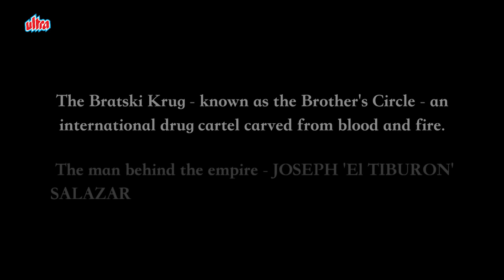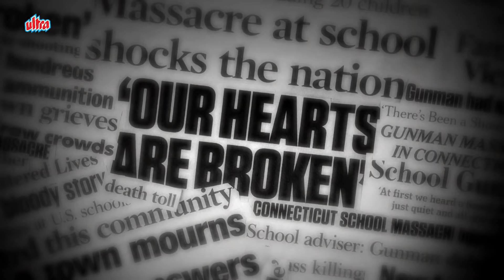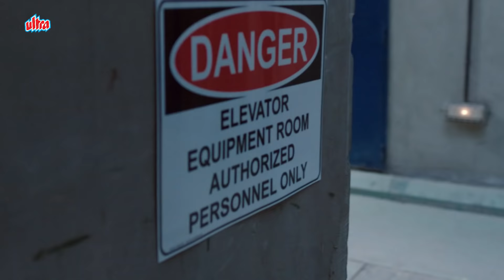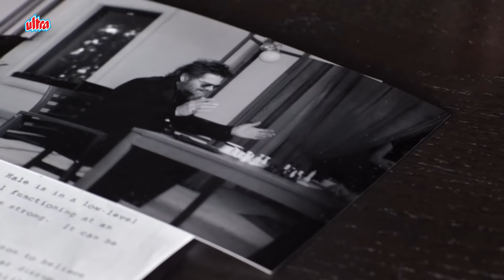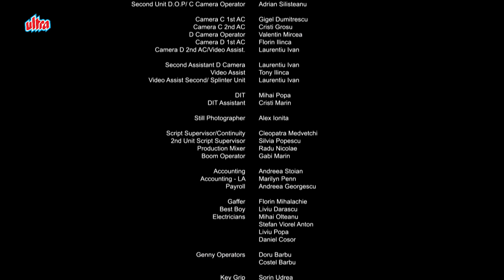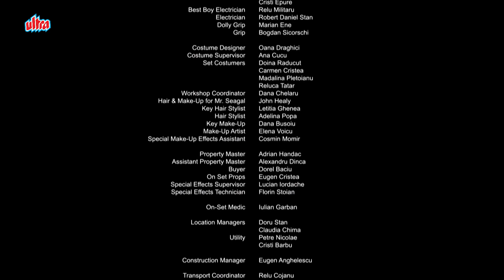हॉलिवूड ऍक्शन ब्लॉकबास्टर मूवी किलिंग सालाज़ार मराठी | Ki**ing Salazar Action Blockbuster Movie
हॉलिवूड ऍक्शन ब्लॉकबास्टर मूवी किलिंग सालाज़ार मराठी | Ki**ing Salazar Action Blockbuster Movie#Cartels also known as Ki**ing Salazar is a 2017 actionfilm starring Luke Goss, with StevenSeagal in a minor role, and directed by Keoni Waxman.

An elite team of DEA agents that include John Harrison (StevenSeagal) , Maj Tom Jensen (LukeGoss) and Amanda Chavez ( MartineArgent) are assigned to protect a dangerous gang lord Salazar (Florin Piersic Jr.) and take refuge in a luxury hotel while they await extraction. They soon find themselves at the center of an explosive ambush set up by Salazar’s underboss Sinclair who wants Salazar hit at any cost as he knows many secrets about the business. The mystery about locating Salazar and the action that is taken by the agents headed by Harrison is the plot.

Overall it is a superb action movie that’s worth a watch.
Star Cast - STEVEN SEAGAL, LUKE GOSS, GEORGES ST-PIERRE, DARREN E. SCOTT, MARTINE ARGENT